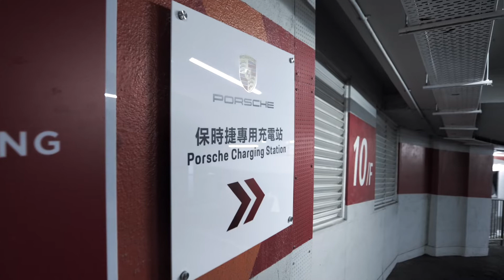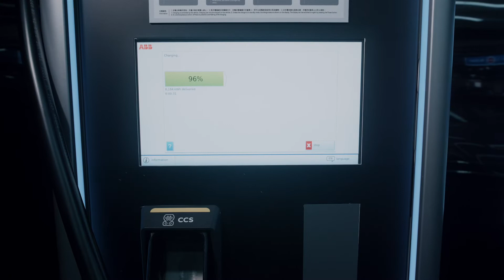Porsche-pedia - Taycan Charging at Hopewell Centre, Wan Chai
【保時捷 Taycan | 暢享保時捷 E-Performance 完善充電體驗】

為跑車熱情而生，純電跑車 Taycan 配合保時捷悉心安排的先進充電基礎設施，締造更全面保時捷 E-Performance 體驗，一同邁進電動汽車世界全新里程碑。為你推介快速充電方案 – 保時捷專屬快速充電器現已設於灣仔合和中心，攜帶香港保時捷車主尊屬充電卡，只需約 45 分鐘即可為 Taycan 電池快速由 0% 充滿至 100%，方便車主在在旅途上提供更靈活，確保旅途暢通無阻。

【Porsche Taycan | Experience Convenient Porsche E-Performance on the Road】

Driven by emotional passion for sports cars, we are now taking a step towards e-mobility by bringing in the futuristic Taycan with Porsche E-Performance and comprehensive charging infrastructures. Introducing the quick charging solution – Porsche Exclusive Charging Station is ready to provide convenient charging at the Hopewell Centre in Wan Chai by presenting the Exclusive Porsche Charging Cards. Only in around 45 minutes, your Taycan model can be fully charged from 0-100%. Well-prepared for your journey ahead at ease, “re-charge” your all-electric soul on the road with us!